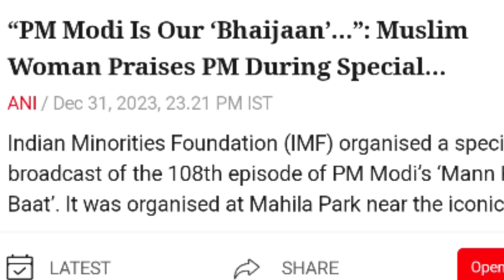'vo koi pm nahi hamare bhaijaan hai🇮🇳'Indian Muslim ne hila dala pak ko